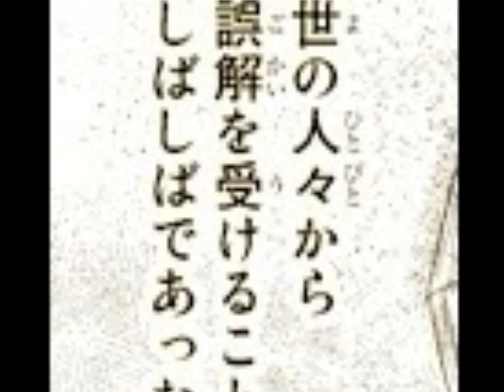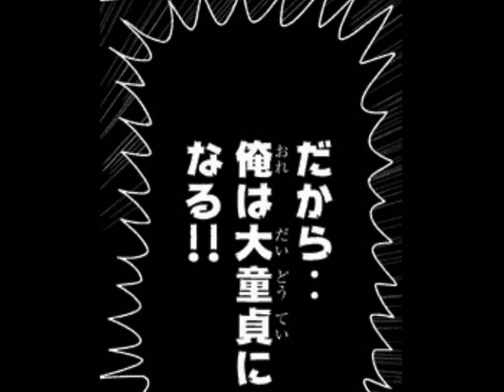大童貞 第4話 「大童貞列伝」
ルノアール兄弟　大童貞　第4話 「大童貞列伝」　漫画
KOJI1200 - ナウロマンティック